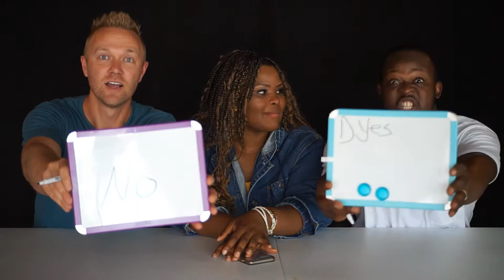Challenge-My Brother VS Boyfriend Who Knows Me Better?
brother v.s boyfriend who knows me better or should we say husband vs brother who knows me better!?!?
funny tik tok candy challenge dont judge our baby ** bad idea**! MONETIZATION CELEBRATION!

    Welcome back to the Amundson Family!  Time to see who knows me better!? My husband/boyfriend Jori, or my brother Kalu? I put together a list of questions that would keep them guessing and we had some fun! It was a close game, but in the end Jori seemed to know a little bit more. It was a blast having my brother Kalu on! I hope we get a chance to feature him again in the future! Hope you enjoy our family friendly 2020 who knows me better challenge.
   Get to know the ones you love...